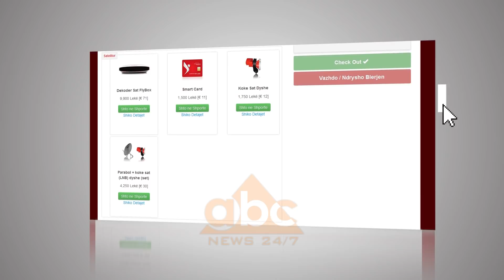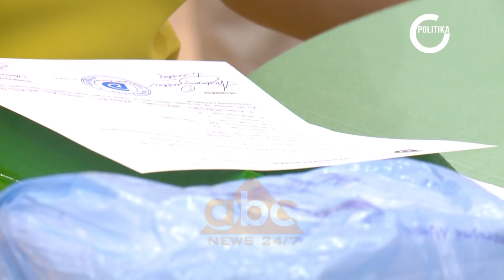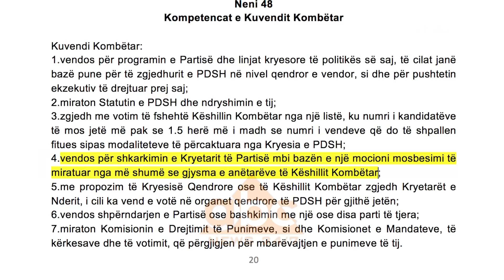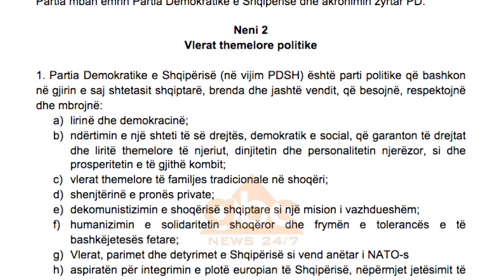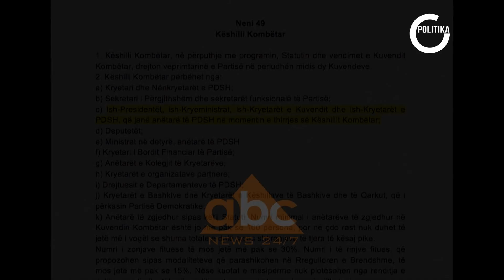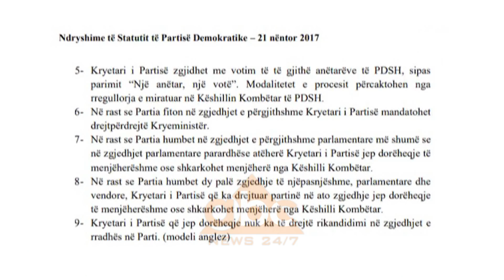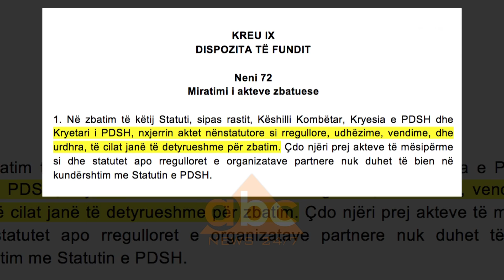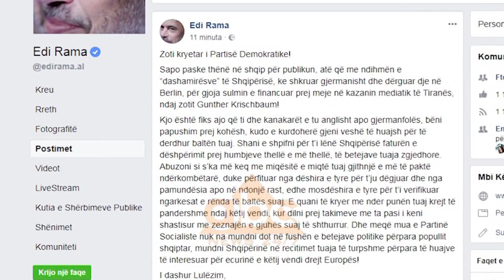Nje fitore si e Lulzim Bashes | ABC News Albania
Ndryshimet në statutin e PD rihapën debatin mes Bashës e oponentëve të tij në parti, duke spikatur javën politike që lamë pas. Cfarë i sjellin Lulzim Bashës dhe Partisë Demokratike ato ndryshime? Këtë analizë gazetarja Mimoza Koçiu e bën me dy figura të PD, Besnik Mustafaj dhe Astrit Patozi./abcnews.al

POLITIKA NE ABC NEWS
Nga Mimoza Kociu
28/04/2018